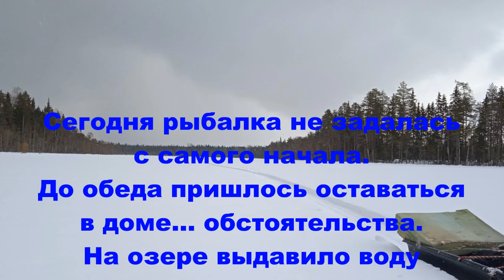Серый день. Снимаемся с озера. Часть 3. Зимняя рыбалка. Март 2021.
Печь вытопил с утра, поставили мясо с картошкой. Потом случились непредвиденные вещи и мы пробыли в хате до обеда. Но на озере нас ждали жерлицы, рыбалка не отменялась! На озере нас ждало разочарование и мы решили сменить тактику. Завтра мы пойдём на речку))). Мы не сдаёмся!Архангельская область